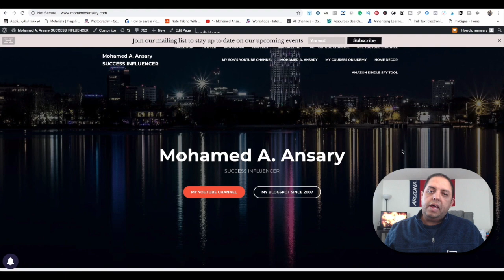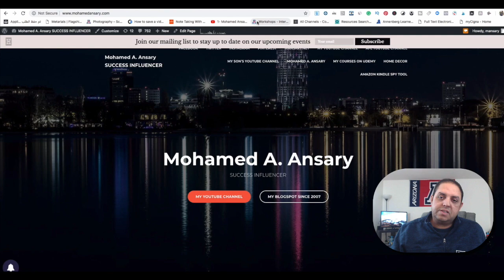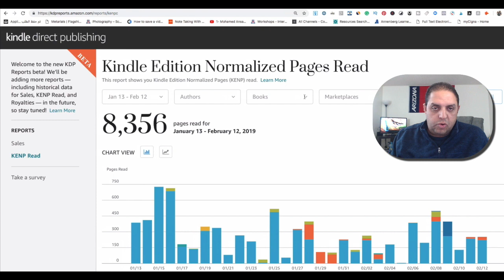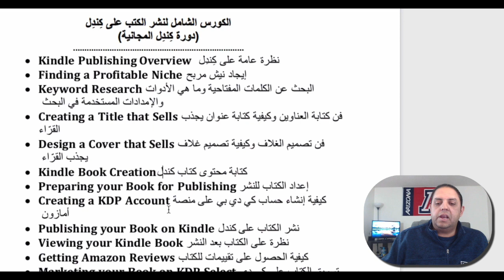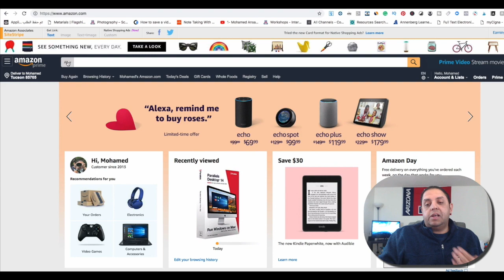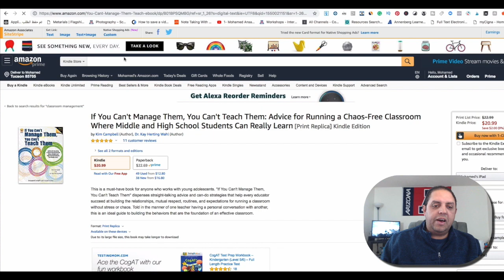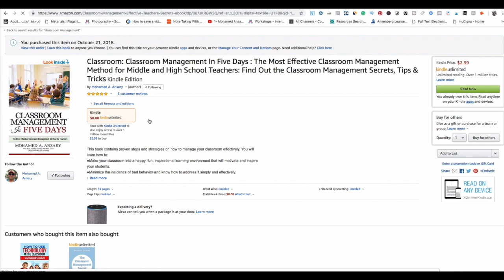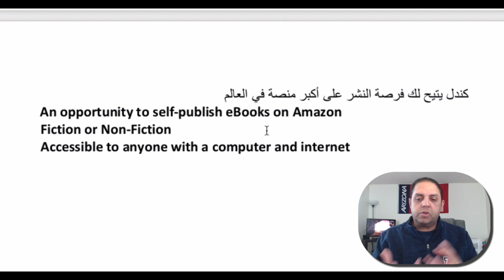الكورس الشامل لنشر الكتب على كِندِل | الدرس الأول | Kindle Self-Publishing - Lesson 1